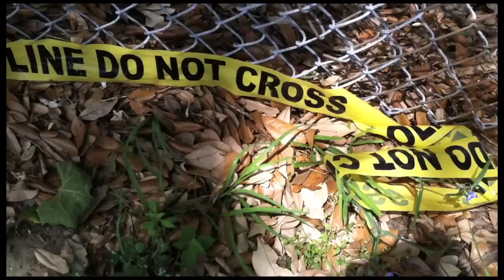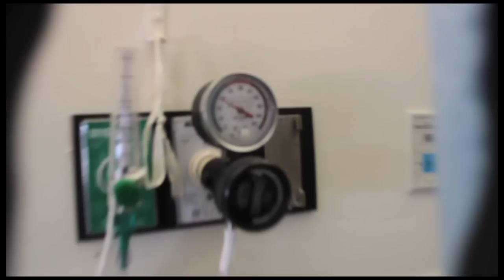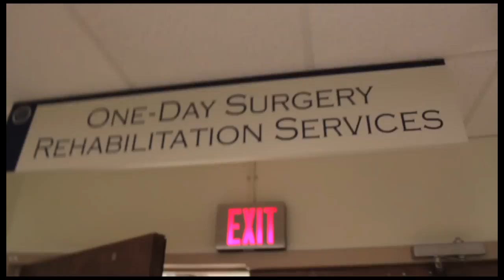Skip feat.Congo - Use Ya Head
Off the New Mixtape
High Fructose Corn Syrup
Directed by :DennisHolt
produced for :Art2facts Films